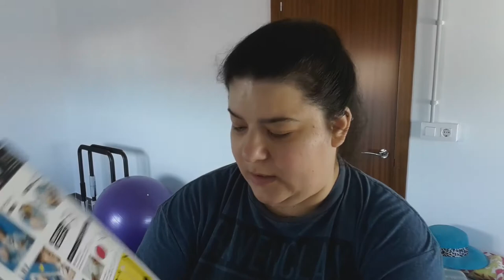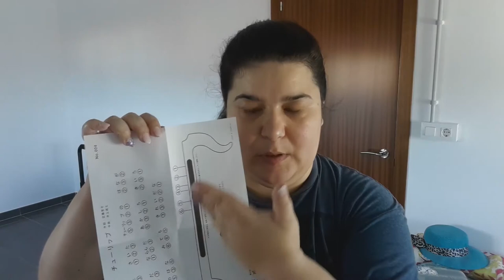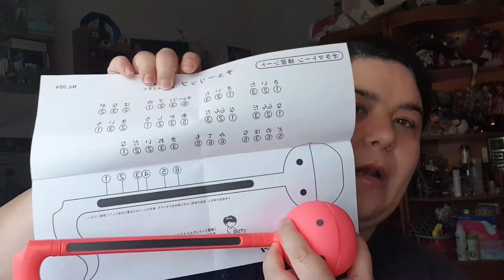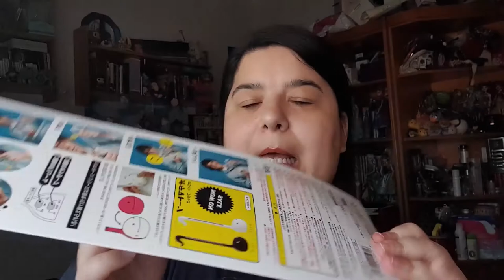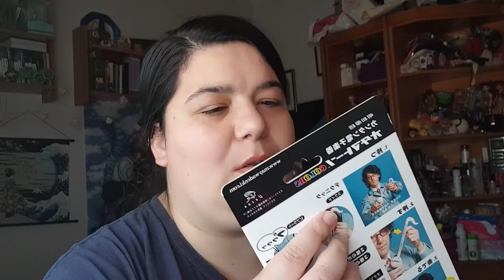¡Lo que llevaba queriendo años!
Puede que sea una de las mamarrachadas más gordas que me he comprado en años, pero lo que me río con el no tiene precio.